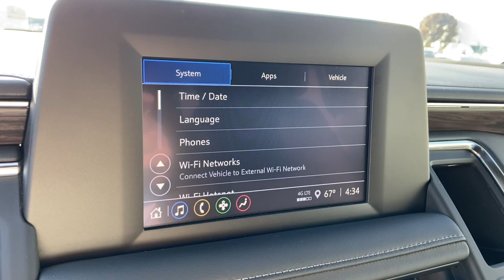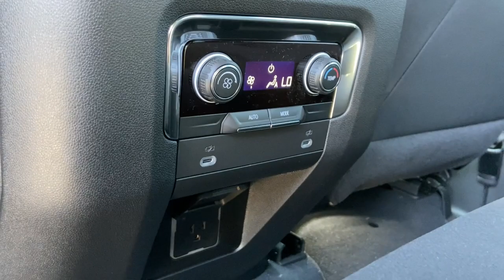2023 Chevrolet Tahoe Saginaw, Midland, Bay City, Freeland, Shields MI PR116597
Midnight Blue Metallic New 2023 Chevrolet Tahoe LS available in Saginaw, Michigan at Serra Saginaw. Servicing the Midland, Bay City, Freeland, Shields, MI area.

Serra Saginaw
4200 Bay Rd

New inventory arriving daily! Tahoe LS EcoTec3 5.3L V8 4WD 1st & 2nd Row Color-Keyed Carpeted Floor Mats 3.23 Rear Axle Ratio 4-Wheel Disc Brakes 6-Speaker Audio System Feature ABS brakes Air Conditioning Alloy wheels Auto High-beam Headlights Automatic temperature control Bumpers: body-color Color-Keyed Carpeting Floor Covering Delay-off headlights Driver & Front Outboard Passenger Airbags Dual front impact airbags Dual front side impact airbags Emergency communication system Floor Console w/Storage Area Four wheel independent suspension Front dual zone A/C Front High-Back Reclining Bucket Seats Fully automatic headlights Heated door mirrors Infotainment Display LED Daytime Running Lamps Low tire pressure warning Occupant sensing airbag Outside temperature display Overhead airbag Power door mirrors Power driver seat Power passenger seat Power steering Power windows Preferred Equipment Group 1LS Radio: Chevrolet Infotainment 3 System Rain sensing wipers Rear air conditioning Rear anti-roll bar Rear window defroster Rear window wiper Remote keyless entry Remote Start Set of 4 Wheel Locks (LPO) SiriusXM Radio w/360L Speed-sensing steering Steering wheel mounted audio controls Telescoping steering wheel Tilt steering wheel Traction control Variably intermittent wipers Wheels: 18 x 8.5 Bright Silver Painted Aluminum Wrapped Steering Wheel.br2023 Chevrolet Tahoe LS 4WD EcoTec3 5.3L V8 Midnight Blue MetallicbrOur experienced sales staff is eager to share its knowledge and enthusiasm with you. Prices for new Chevrolet vehicles are based GM Employee pricing eligibility.